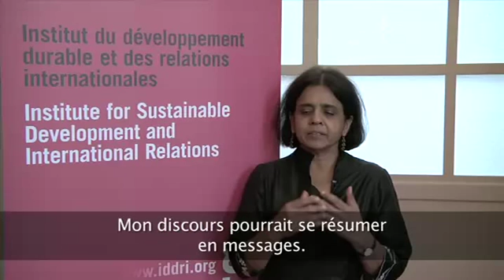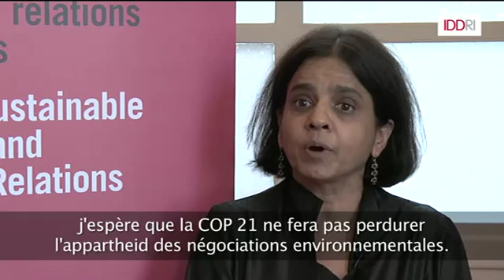Interview Sunita Narain. Inégalités & développement : de la recherche aux politiques publiques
Une interview de Sunita Narain réalisée à l'occasion de la conférence organisée par l'Iddri et la PSE à Paris le 3 novembre 2015.